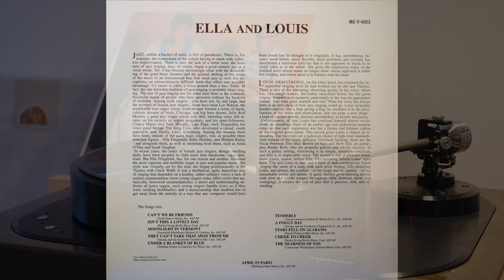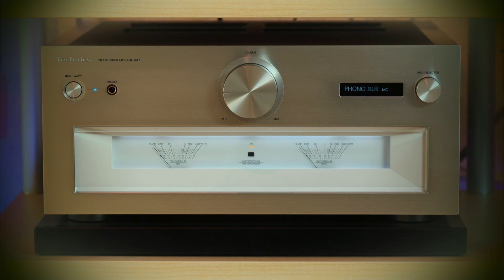Ella Fitzgerald and Louis Armstrong - Ella and Louis (1956-2011) a Brinkmann/ Technics vinyl record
Title list in the comments

The vinyl recording is digitised using the following equipment:

Turntable: Brinkmann Oasis with Brinkmann 10.5 and RöNt III power supply
Cartridge: Hana ML
via XLR Cable to
Amplifier: Technics SU-R1000

with an RCA connection to a Tascam DA-3000 master recorder and recorded in DSD - 5.6Mhz quality.
Scratches were carefully removed with the software "Vinylstudio". The music file was then saved as aiff 24bit /192kHz file. This file was then imported into iMovie for movie creation.

The film is edited with iMovie, resulting in an 4K ProRes video file with LPCM Audio 24Bit/48Khz. The video is compressed with Shutter Encoder and the audio signal is embedded with LPCM 24Bit/48Khz.
This file is uploaded to YouTube.